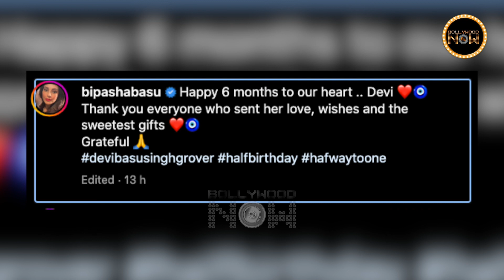Bipasha And Karan's Baby Devi Turns 6 Months Old, Family Celebrates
Devi Turns 6 Months Old: Bipasha Basu And Karan Singh Grover Share In-House Party Pic